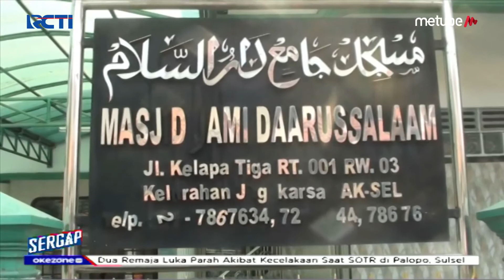Rekaman CCTV Maling Motor di Masjid Jalan Joe, Lenteng Agung - Sergap 27/05